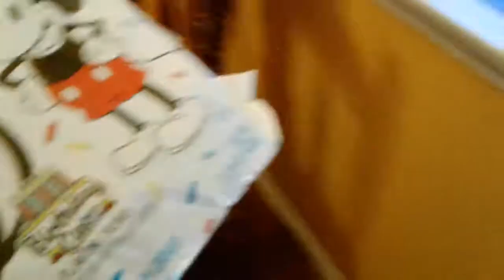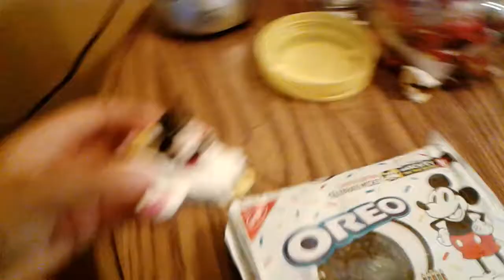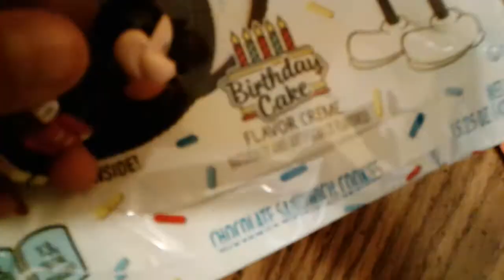SS64&P Special: Mickey Mouse's Oreos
Little Luigi gets 90th Birthday Mickey Mouse Oreos